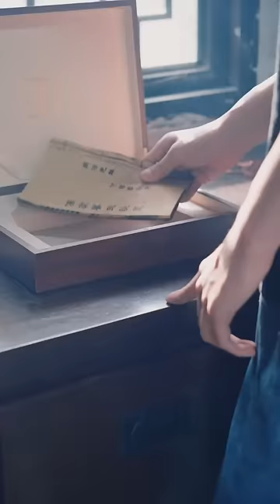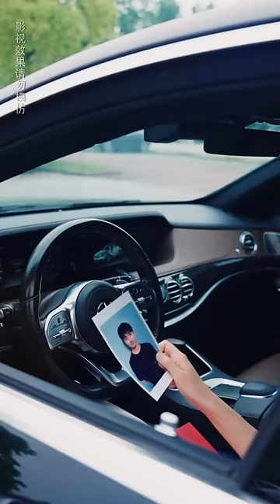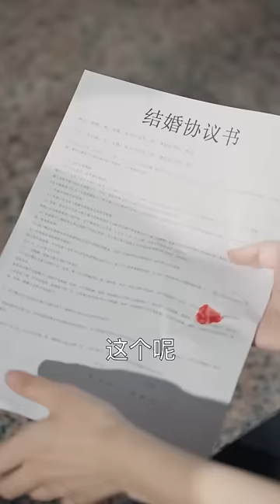一無所有的窮小伙偶然得到神醫的真傳，還有美女相伴左右，從此開啟開掛人生！ 【全網最新大結局】《絕世神醫》熱播短劇